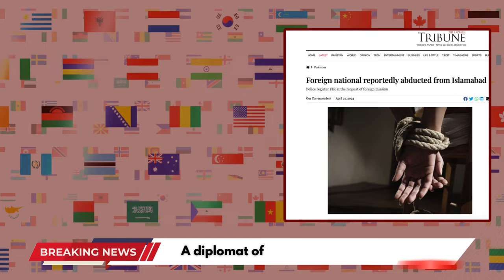Pakistan Global | Top News Stories I April 22nd, 2024